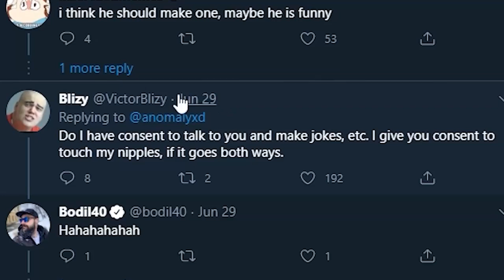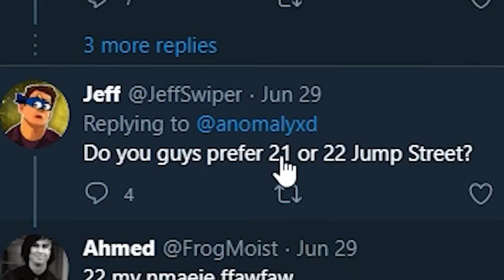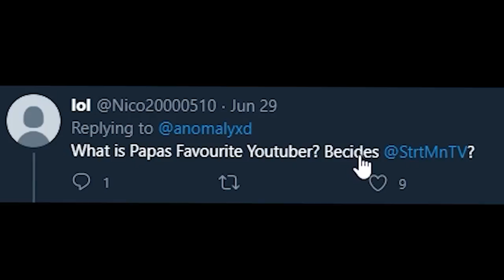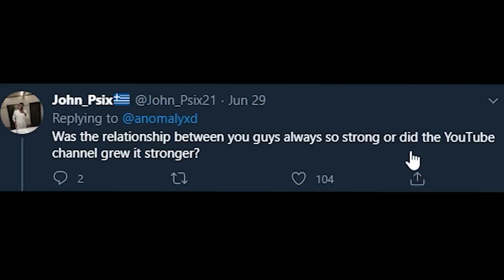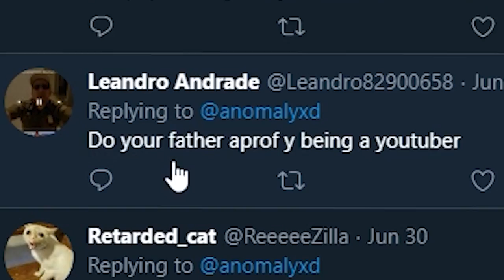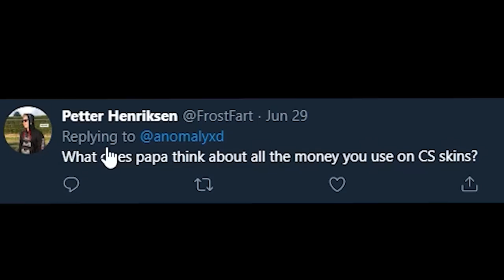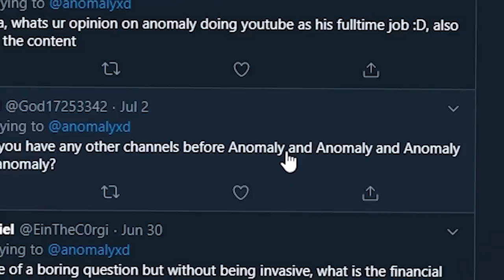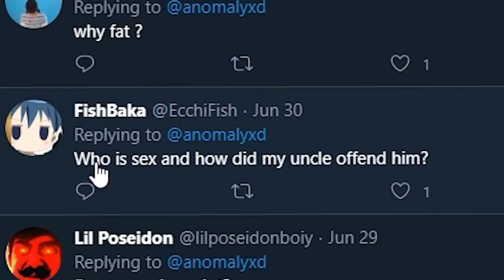ANOMALY AND PAPANOMALY Q&A 2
OUR YOUTOOZ V3 DROP TOMORROW AT 17:00 SWEDEN TIME! DON'T MISS THEM!